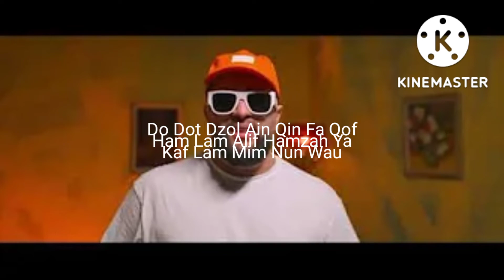Alif bata for kids